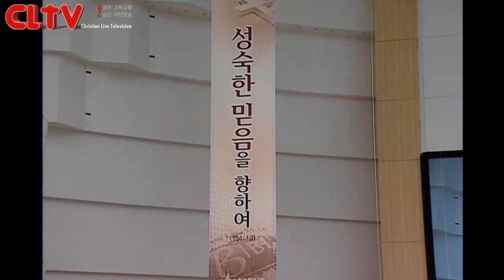CLTV파워메시지(HD)_'진리로 거룩하게 하옵소서' 할렐루야교회(김승욱목사)